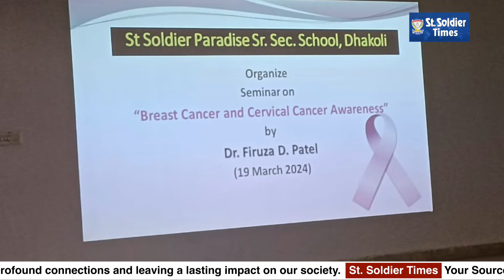St. Soldier Paradise School, Dhakoli organised Seminar on cancer awareness among women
Available on